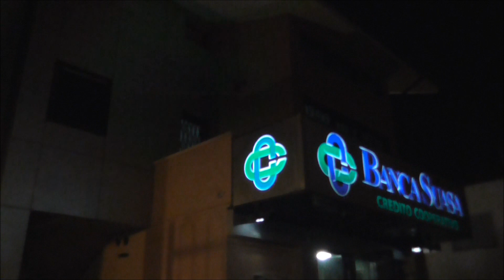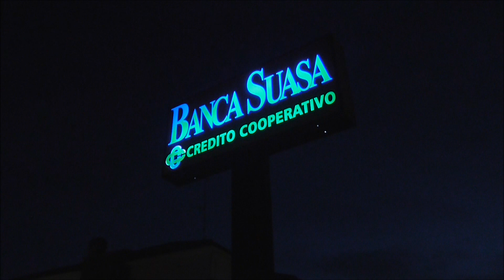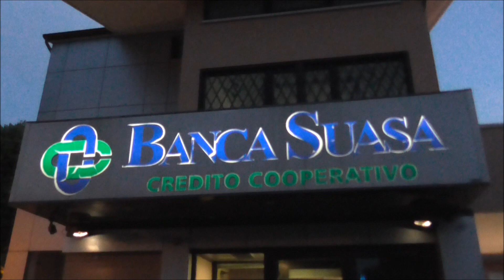Furto alla Banca Suasa di Castelvecchio / Bank Robbery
Durante questa notte intorno alle 2:13 c'è stato un enorme esplosione provenire dalla banca suasa di Castelvecchio.
Un bancomat è stato fatto saltare in aria ma anche l'interno della banca non è stato risparmiato.
Attualmente le indagini sono in corso da parte dei carabinieri di Monte Porzio.
Castelvecchio, Marche, Italia, Maggio 2016.
(ENGLISH)
During this night around at 2:13 AM there was a huge explosion from bank "Banca Suasa" of Castelvecchio.
A chas machine has been blown up but also the internal of the bank is was robbed.
The investigations are currently underway by carabinieri of Monte Porzio.
Castelvecchio, Marche, Italy, May 2016.